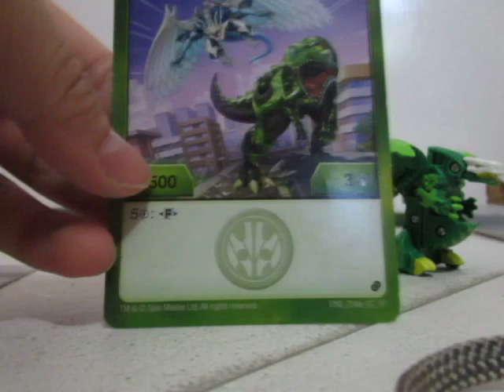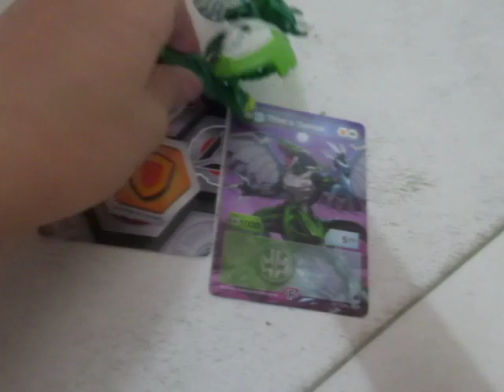janelle bakugan trox and sairus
bakugan  trox and sairus